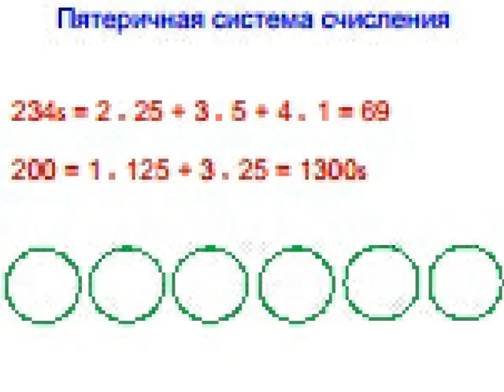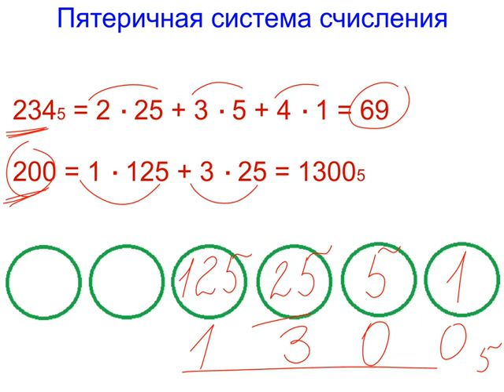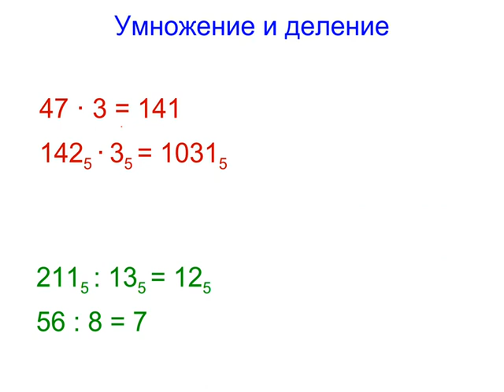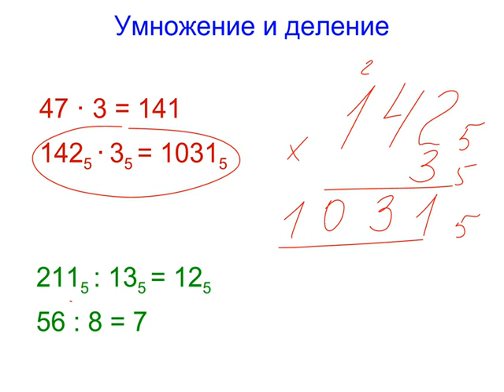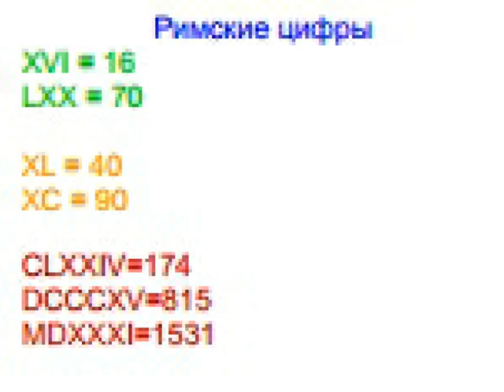Меташкола. Математика 5 класс 5 серия. Пятеричная система счисления.